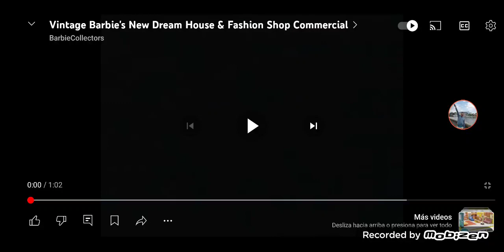Barbie New Dreamhouse and Fashion Shop Commercial [1961]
Inside new Barbie Dreamhouse and Fashion Shop like my dresses time really featuring this dolls Barbie, Alan, Ken, Maggie and Skipper oh course.